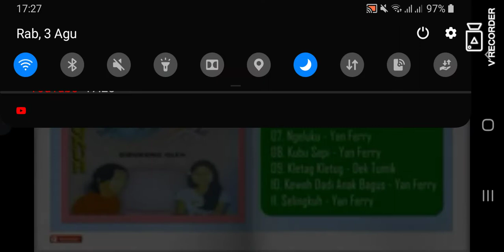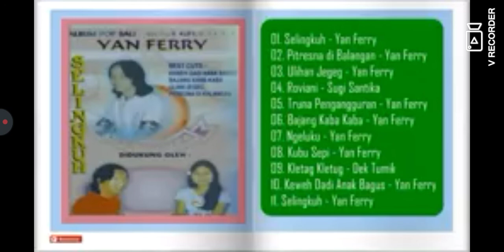bajang kaba kaba yan ferry